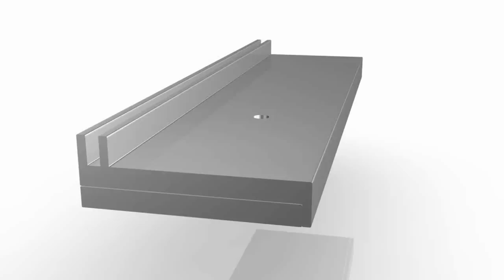Lockbolt - Lockbolts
We manufacture the Lockbolt pin and collar fastening system in the West Midlands. Established in 1995, Lockbolts production volume and manufacturing capability have seen continual growth and expansion, such that our lock-bolts are used in over 30 countries and on every continent.

We are approved to the automotive standard ISO/TS 16949:2009 for the development and manufacturing of fastening systems.